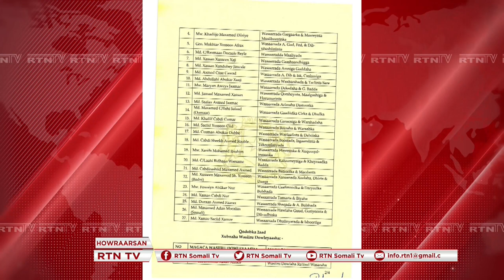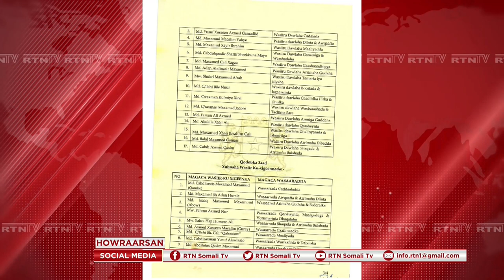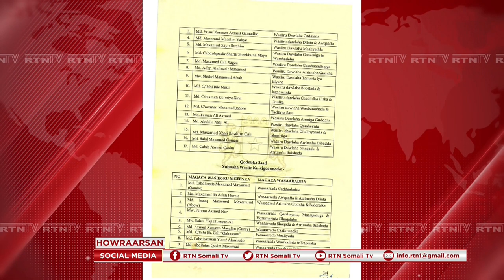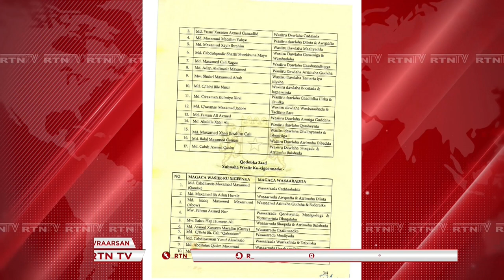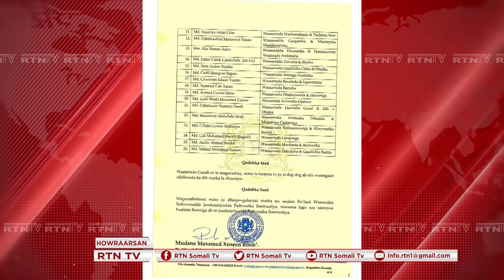Qabiilada Ay kasoo Jeedaan wasiirada Cusub.